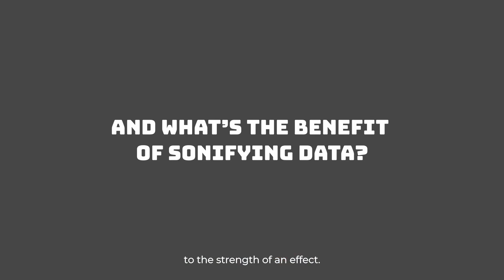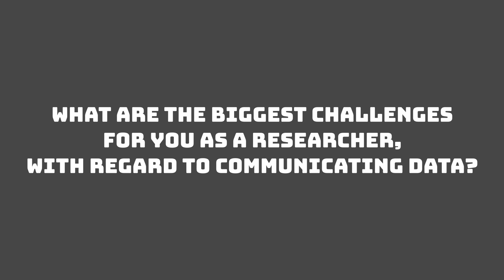About the Challenges of Data Communication, and the Opportunities of Data Sonification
Featuring Duncan Geere, Miriam Quick, Jamie Perera, Emma Schymanski, Schwenner Lara and Tom Haas.

These interviews have been recorded after the conference “If (only) Data could talk…” organised in the context of the Esch2022 project “The Sound of Data”.